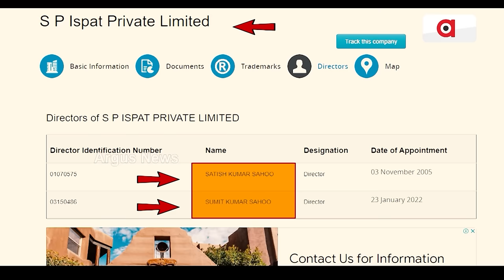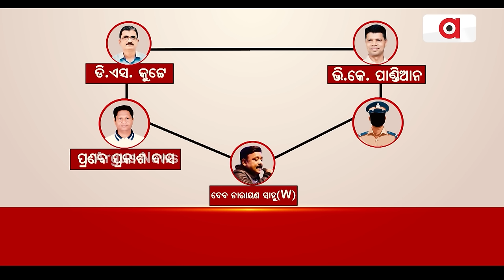କେବେ ଗିରଫ ହେବେ ଦେବ ନାରାୟଣ ଓ ତାଙ୍କ ଭାଇ ? || DS Kutey || Bobby Das || Mining Mafia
ବଜାଜ ସ୍କୁଟରରୁ ଅଡି, ବିଏମଡବ୍ଲୁ ଭଳି ଦାମୀ କାର । କିରାନା ଦୋକାନରୁ କୋଟି କୋଟି ଟଙ୍କାର ମାଲିକ । ଖୋଲୁଛି ଡବ୍ଲୁ ସାହୁର ମଦ ଓ ଖଣି କେଳେଙ୍କାରୀର ଗୁମର । ବବି-ପାଣ୍ଡିଆନଙ୍କ ପରେ ଡବ୍ଲୁ ସହ କୁଟ୍ଟେଙ୍କ ଲିଙ୍କର ବଡ଼ ଅଭିଯୋଗ । ମଦ ଓ ଖଣି ମାଫିଆଙ୍କ ପୃଷ୍ଠପୋଷକ ସାଜିଥିଲେ କି ବବି-ପାଣ୍ଡିଆନ୍-କୁଟ୍ଟେ ।